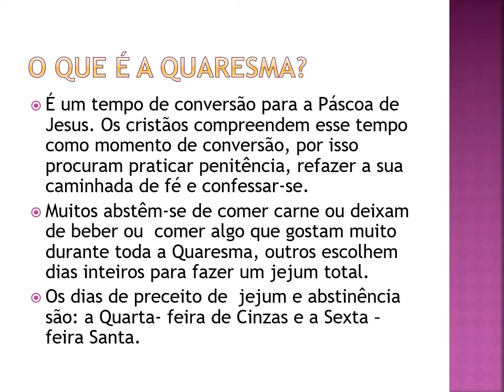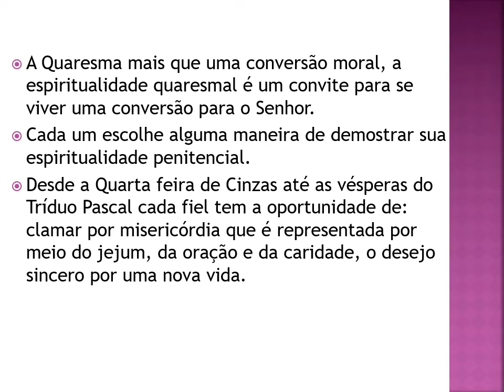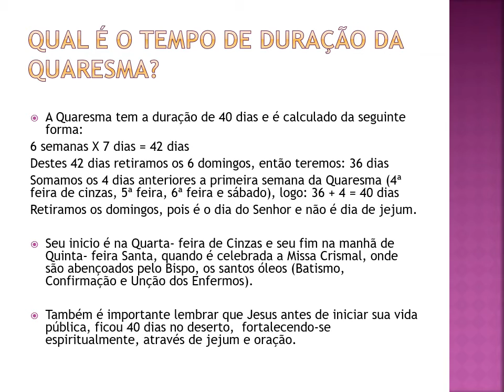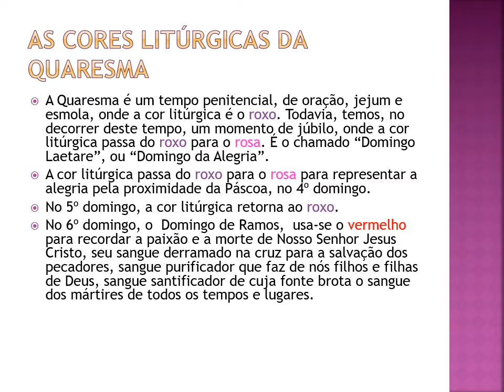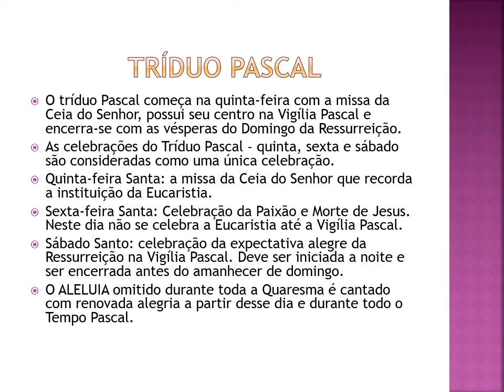Tempo da Quaresma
Nesta breve apresentação, a Pastoral da Liturgia nos fala sobre o Tempo da Quaresma, os símbolos e práticas envolvidos na preparação para a Semana Santa.

O que você quer saber sobre a Quaresma? Deixe sua dúvida nos comentários.